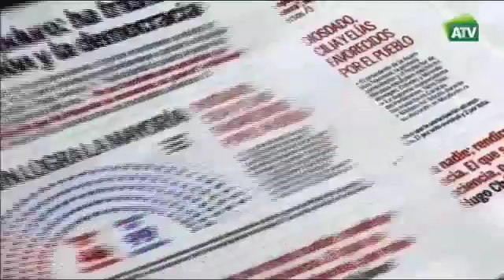VENEZUELA Fin del chavismo 10-12-2015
La Mesa de la Unidad Democrática ha obtenido la mayoría cualificada de dos tercios de la Asamblea Nacional. Pero Nicolás Maduro dice que no acatará las decisiones del legislativo.